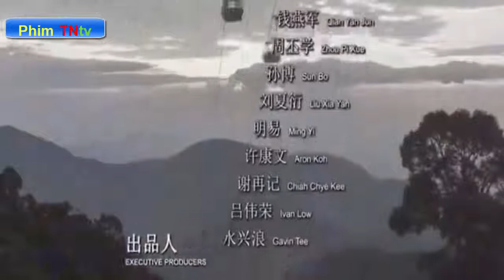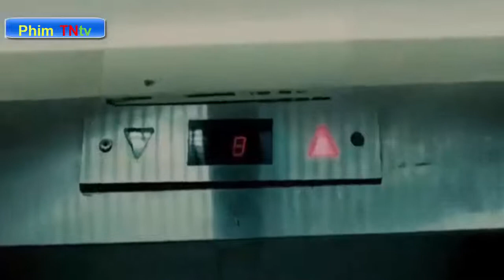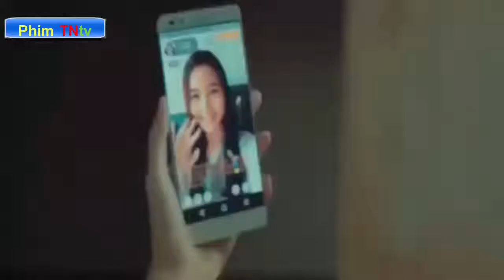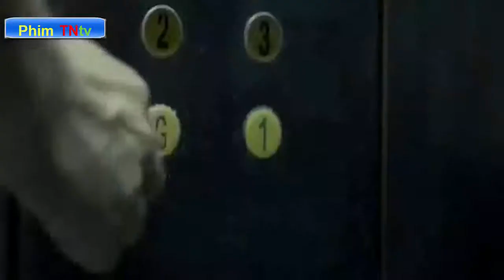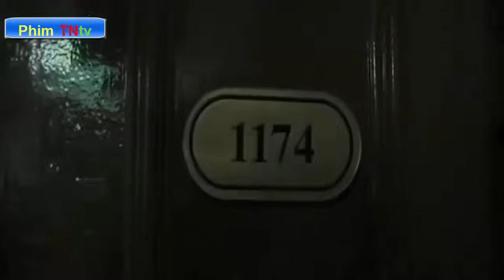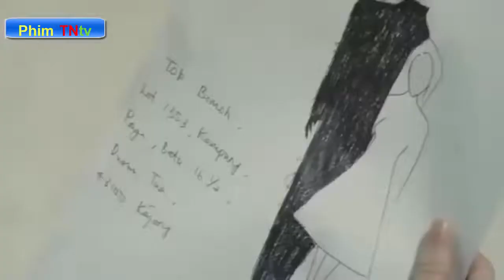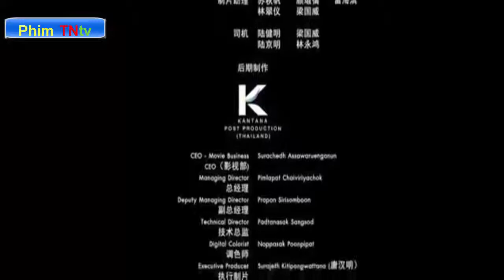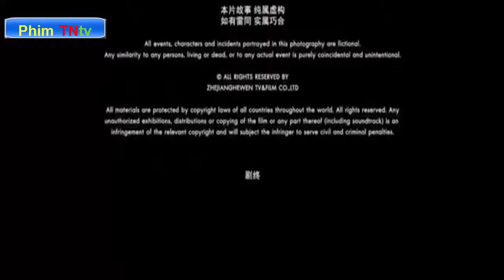PHIM VÕ THUẬT HÀI HƯỚC HAY NHẤT 2019 HỒN MA GỢI CẢM